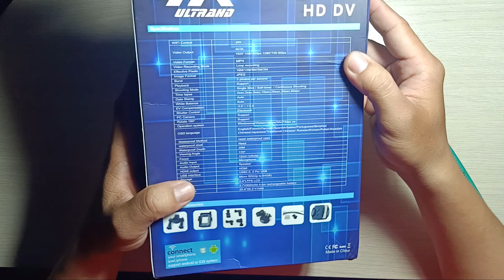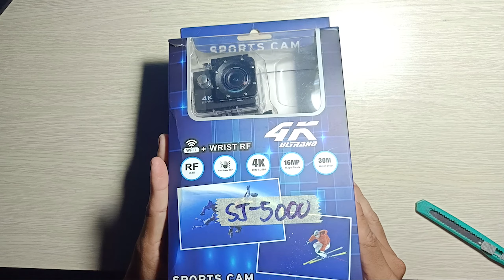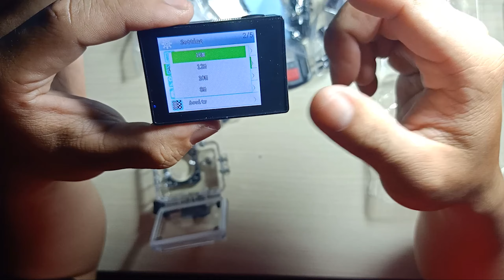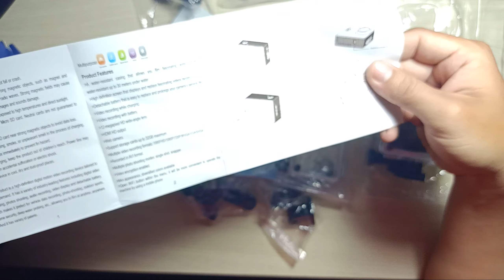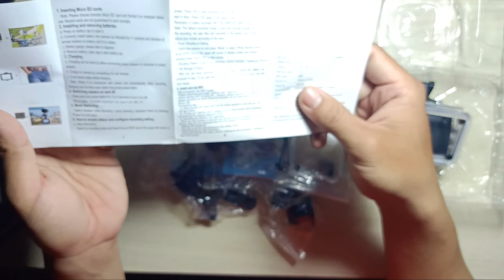Review : CAMERA WIFI 4K ULTRA HD 4K, A19, SJ5000 CÓ REMOTE ✔️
Review CAMERA WIFI 4K ULTRA HD 4K, A19, SJ5000 CÓ REMOTE✔️ Vi Tính Duy Nguyễn ✈️

© Bản quyền thuộc về Vi Tính Duy Nguyễn
© Copyright by Vi Tính Duy Nguyễn ☞ Do not Reup